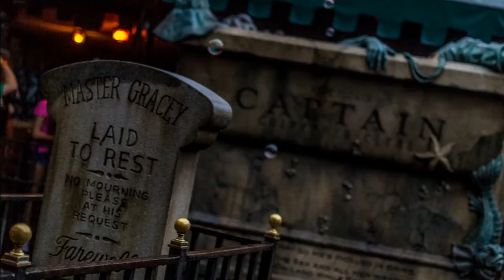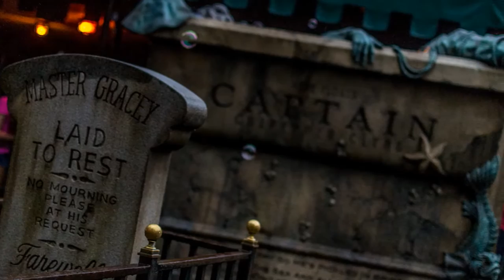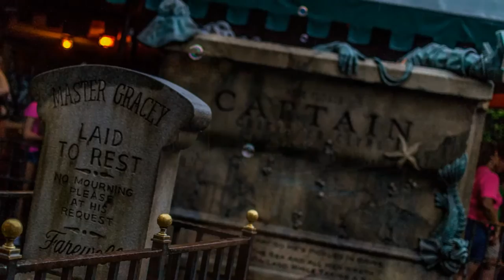Haunted Mansion Music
Enjoy your introduction from the "Ghost Host" before you embark in your "Doom Buggy" on your trip through Disney's Haunted Mansion.  The original Haunted Mansion at Disneyland opened in 1969 after many delays, probably due to the involvement in the New York World Fair.  When Walt Disney World opened in 1971, the 999 ghost were ready to haunt new guests.

This music is from the published Disney's CD's featuring "Doom Buggies" and "Grim Grinning Ghosts" by Buddy Baker.  Even though their harmony is tight, this music is pure classic Disney.

Your just got a margarita at the Mexico Pavilion while walking in the EPCOT World Showcase. Next is the Noway Pavilion.  Formally famous for the Maelstrom ride is now home to Anna and Elsa's - Frozen Ever After.  Board your Norwegian vessel for your trip into the wondrous wintery world of Frozen.  Tuck into traditional Norwegian specialties like kringla sweet pretzels, cream-filled pastry horns, lefse flatbread and the open-faced salmon and egg sandwich at the Kringla Bakeri Og Kafe.  Finally, enjoy princess dinning at Akershus Royal Banquet Hall.

Almost all of the music at Walt Disney World Parks is especially written for Disney. We have the most comprehensive collection of WDW area music. Vist

Original Composer: Unknown at this time.  Copyright The Walt Disney Company.  Pictures Copyright of their original owner.